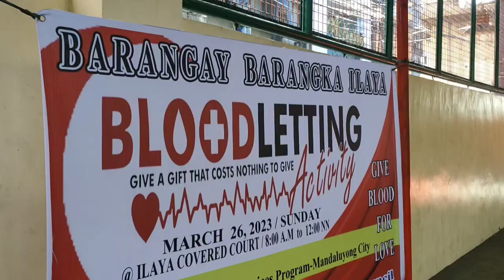bloodletting activity | Vlog 2023 Part 78